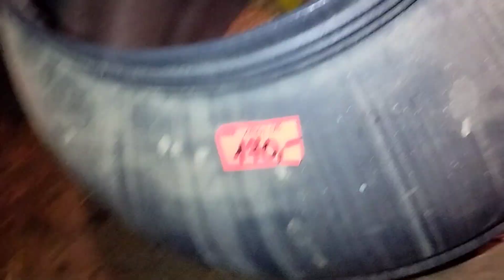Owce Kameruńskie - zganianie owiec z pastwiska do stajni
Niech Sie Darzy